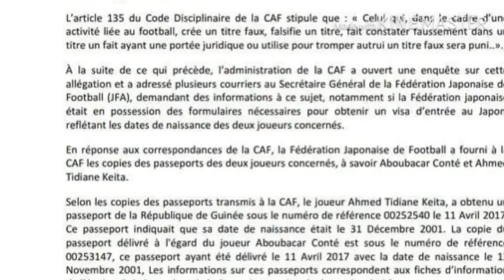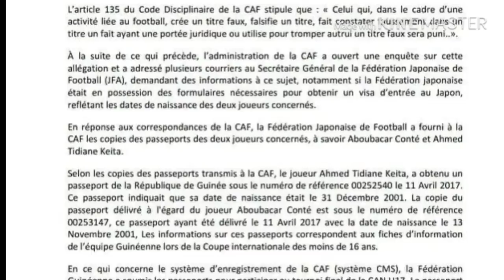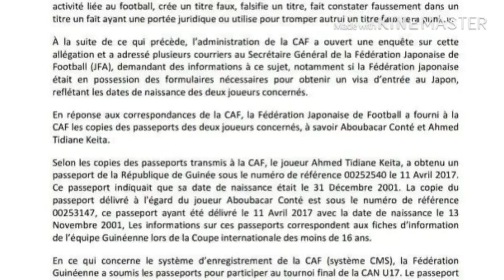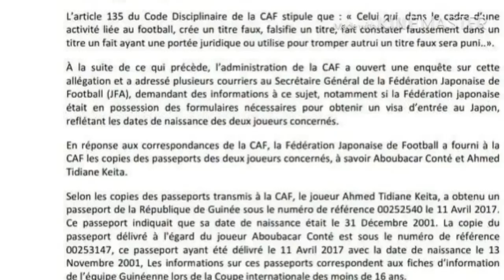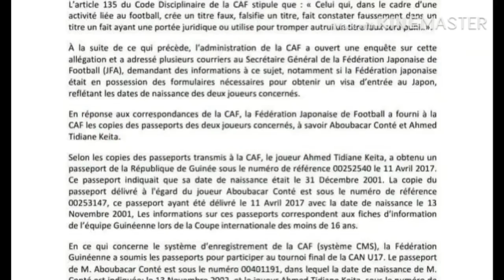Fraude à la CAN U17:Guinée disqualifiée, suspendue des éditions 2021 et 2023,Sénégal au Mondial U17